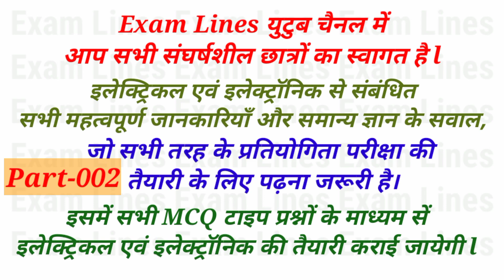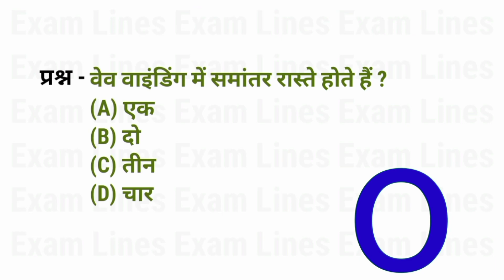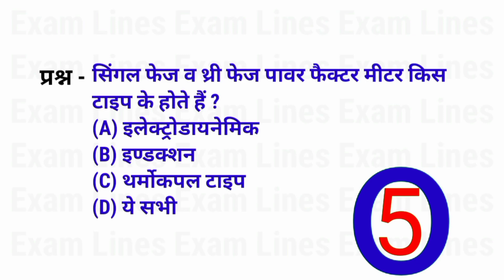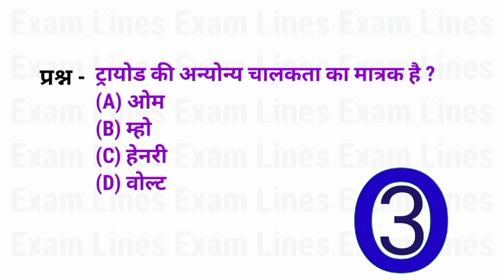इलेक्ट्रिकल एवं इलेक्ट्रॉनिक से संबंधित सभी महत्वपूर्ण जानकारियाँ और समान्य ज्ञान के सवाल,Part-002,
इलेक्ट्रिकल एवं इलेक्ट्रॉनिक से संबंधित सभी महत्वपूर्ण जानकारियाँ और समान्य ज्ञान के सवाल, जो सभी तरह के प्रतियोगिता परीक्षा की तैयारी के लिए पढ़ना जरूरी है।
Exam Lines युटुब चैनल में आप सभी संघर्षशील छात्रों का स्वागत है

 इलेक्ट्रिकल एवं इलेक्ट्रॉनिक से संबंधित सभी महत्वपूर्ण जानकारियाँ और समान्य ज्ञान के सवाल,

जो सभी तरह के प्रतियोगिता परीक्षा की तैयारी के लिए पढ़ना जरूरी है।

इसमें सभी MCQ टाइप प्रश्नों के माध्यम सें इलेक्ट्रिकल एवं इलेक्ट्रॉनिक की तैयारी कराई जायेगी

Objective MCQ...
स्टीम टरबाइनों से चलने वाली मशीन कहलाती है ?
तुल्यकाली मोटर में किस हानि में भार के साथ परिवर्तन नहीं होते ?
पेंटोड का प्रवर्धन गुणांक है ?
मूविंग आयरन यंत्र किस कार्य करते हैं ?
थरमल रनवे किस युक्ति से संबंधित है ?
तापन एलिमेंट के लिए अनुपयुक्त पदार्थ है ?
प्रतिरोध हीटिंग में प्रयुक्त एलीमैंट का एक महत्वपूर्ण गुण है ?
विद्युत् प्रैस में नाइक्रोम एलिमेंट लिपटी रहती है ?
वेव तथा लैप वाइंडिंग में पृष्ठ पिच बराबर होता है ?
वेव वाइंडिंग में समांतर रास्ते होते हैं ?
बिजली के प्रकाश स्त्रोत से ल्यूमिनेशन की जा सकती है ?
कुण्डली का वह अंश जो स्टेटर कोड से बाहर रहता है कहलाता है ?
अपकेंद्रीय स्विच खुला होने का अर्थ है कि ?
सिंगल फेज व थ्री फेज पावर फैक्टर मीटर किस टाइप के होते हैं ?
मूविंग क्वायल विद्युत यंत्र में डैम्पिंग की जाती है ?
प्रतिरोध तापन में प्रयुक्त एलिमेंट के पदार्थो का गुण है ?
ट्रायोड की अन्योय चालकता का मात्रक है ?
एम्लीफिकेशन का मात्रक है ?
मूविंग आयरन यंत्रों में डिफ्लेक्शन टॉर्क सीधे अनुपात में होता है ?
टेकोमीटर मापता है ?
कैपेसिटर की रेटिंग आती है ?
रियोस्टेटिक स्टार्टर में प्रतिरोध लगाया जाता है ?
सिन्कोनस मोटर की स्पीड होती है ?
तुल्यकाली मोटर की रचना ?
तुल्यकाली मोटर का रोटर किस प्रकार का होता है ?
प्रतिष्ठमंता संगत है ?
आर्मेचर लेमिनेशन परस्पर ?
लोड बढ़ाने पर dc शंट मोटर की स्पीड ?
एक जले हुए प्रतिरोध को ओम मीटर द्वारा चैक करने पर प्राप्त पाठ्यांक का मान होगा ?
electrical objective questions with
answers,
electric charges and fields class
12,
electromagnetic induction,electromagnetic induction examples,electromagnetic induction examlines,electromagnetic induction exam lines,
electrochemistry class 12,electrostatics class 12,electrochemistry class 12 one shot,
electrostatic potential and capacitance class 12,electromagnetic induction class
12,
iti exam
iti exam 2023
electrician theory
global iti
electrical
electrical engineering
इलेक्ट्रीशियन थ्योरी
iti

electrician
easy way to prepare government exam
electrical mcq
bmce polytechnic 2nd semester
electrician theory 1st year mcq
electrician theory 1st year question paper
nimi electrician mcq
nimi electrician trade theory 1st year
electrical preparation free class
nimi electrician question bank
iti electrician
iti employability skills question paper for iti 2023
employability skills classes in hindi
electrical engineering 2nd semester syllabus
polytechnic 2nd year electrical engineering syllabus
electrical preparation in hindi
polytechnic 2nd semester bee
polytechnic 2nd semester
bmee polytechnic 2nd semester
polytechnic physics 2nd semester
electrical tips
up polytechnic 2nd semester syllabus
electrical mcq in hindi,
jec
jeclassesmeerut
civil
mechanical
current
wireman
iti bharat skills youtube
ssc je ee and ec
ssc je ee preparation
ssc je ee
ssc je ee previous year question paper
advait ssc je
advait ae/je
advait education electrical
advait education
youtube shorts video
unacademy
shorts
mi technical
iti jobs
electrician interview
electrical technician
electrical interview questions
electrical dost
electrical interview
nhpc je 2023
___________Exam Lines GK_____________

Video is for educational purposes only Copyright disclaimer under section 107 for the copyright 1976, allowed is made for "fair use" purposes such as criticism, comments, news, reporting, teaching, scholarship and research fair use is a permitted by copyright statute that might atheruise be infringing. Non profit, educational or personal use tips in balance in favour of fair us.